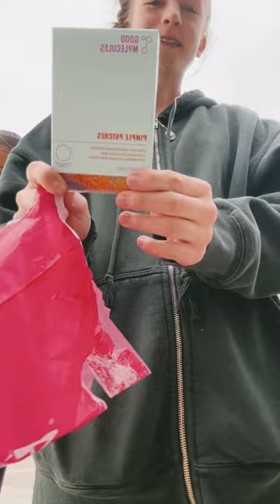sephora and ulta haulllll!